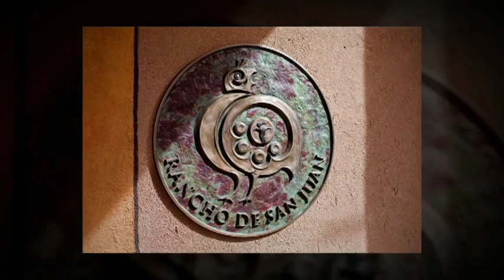Rancho de San Juan for Sale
The exquisite Rancho de San Juan Resort located 45 minutes north of Santa Fe New Mexico is now for sale.

Fundamental nature of Rancho de San Juan is a sense of escaping from the world's typically hectic pace of life. For romantics of all ages the Inn is a place of serenity and cherished intimate privacy. Guests relish the property's seclusion, enjoying the quiet while sitting on a private portal viewing the high-desert expanse or while strolling in the moonlight inhaling the fragrance of Piñon wood burning in kiva fireplaces. Private in-room massages and long soaks in the air-jetted tub, romantic dining, time simply being together without television and other daily distractions is the essence of Rancho de San Juan.

Over the years, many guests have chosen this Condé Nast Johansen honored "Most Excellent Romantic Hideaway" for their engagement, wedding ceremony, or vow renewals. Many have chosen the "Windows of the Earth" sandstone chapel for these celebrations. Additionally, guests have used the sandstone chapel for intimate ensemble performances and small social gatherings.